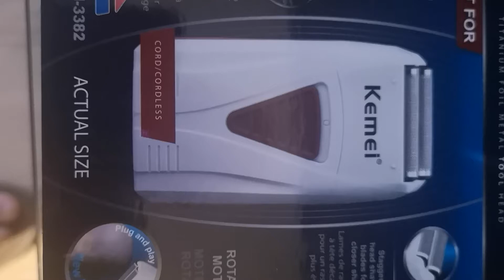Kemei Electric Beard Shaver Razor Twin Blade Shave Machine Trimmer Hair Clipper